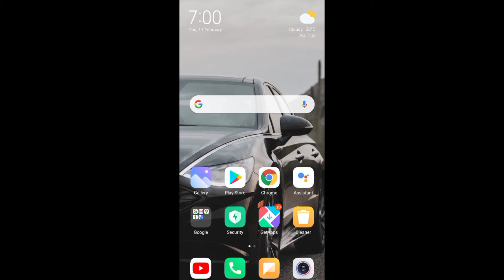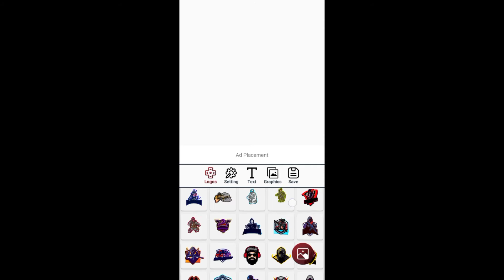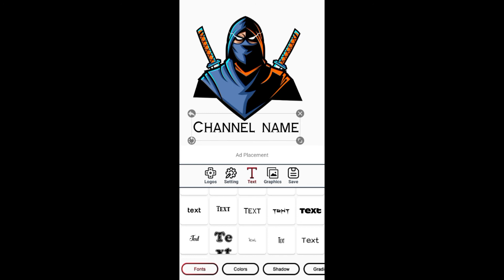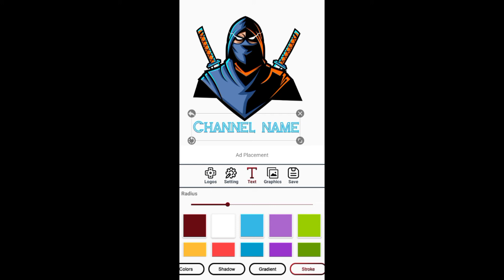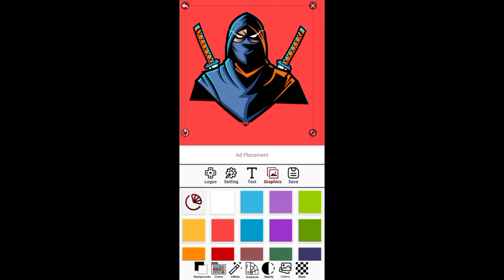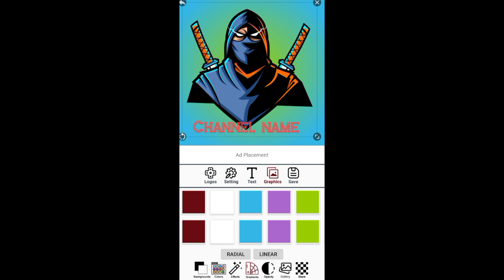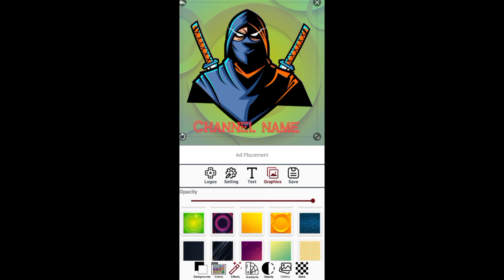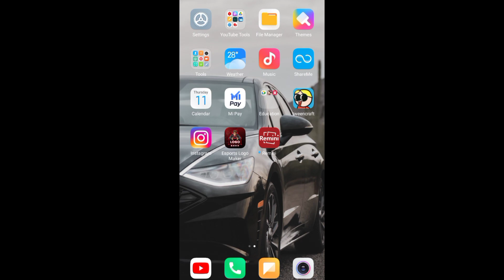How to make a logo for gaming channel|How to make a professional logo for youtube channel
How to make a logo for gaming channel|How to make a professional logo for youtube channel|Youtube channel logo kaise banaye

About Video:-
Hello and welcome back to tech counsel and today I am going to show you that how to make a logo for gaming channel

Topic Covered:-
1 How to make a logo for gaming channel
2 How to make a professional logo for youtube channel
3 Youtube channel logo kaise banaye
4 Gaming channel logo kaise banaye
5 How to make a logo
6 Youtube channel logo kaise banaye free
7 How to make a professional logo for gaming channel
8 How to make a logo for youtube channel
9 How to make a logo for freefire channel
10 Gaming logo maker
11 Gaming logo making
12 How to make a logo like carryminati
13 Gaming channel logo maker app
14 How to make a logo like Total gaming
15 How to make a logo like Techno gamerz
16 How to make a logo like mortal
17 How to make a logo like desi gamerz
18 How to make a logo like amit bhai